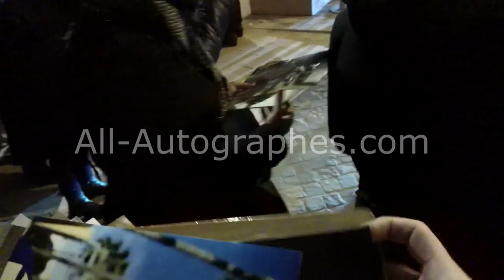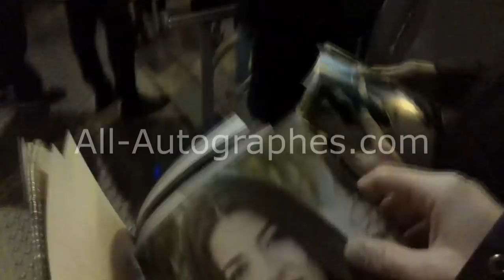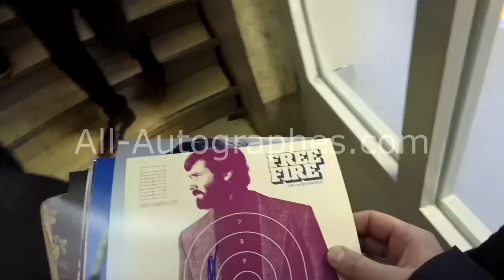Timothée Chalamet (Part 3) Armie Hammer (Part 2) and Luca Guadagnino signing autographs in Paris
Timothée Chalamet and Armie Hammer were in Paris to promote the movie "Call Me by your Name" . Timothée is nominated for an Oscar for that movie, which has been nominated in a total of four categories.
Timothée and Armie were very nice and signed lots of pictures.